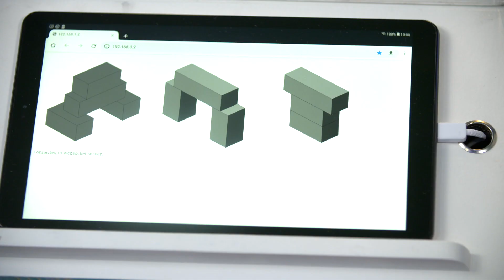Exploring Innovation in 5G, IoT & The Edge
Intel opened the 5G and IoT Innovation Center two years ago to show the commercial potential of ultra-reliable low-latency communication from the client to the cloud. Early demonstrations explored smart buildings and the Skydome virtual reality (VR)/augmented reality (AR) system that gives first responders enhanced situational awareness during emergencies. Future industry partnerships will touch on autonomous driving, gaming, and immersive VR video streaming with eye tracking.

What all these projects share is the potential to take data-intensive applications beyond the limits of yesterday’s networks. In industrial automation, 5G opens the door of innovation, enabling the power of AI to proliferate, moving insights seamlessly from the data center to the point of highest value across the network. Intel powers this distributed intelligence, cloudifying the entire network by providing compute, storage, and analytics capability across the network, advancing manufacturer capabilities, efficiency and profit potential further than ever before.